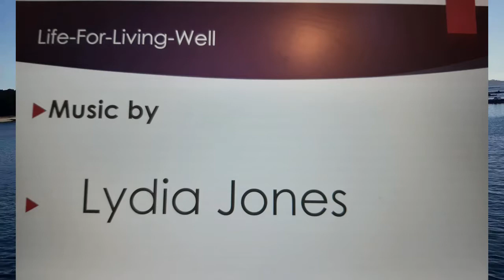Courage-as-a-Virtue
Today world, characteristics traits used in exchange to virtues are self-confidence,self-esteem , 19th century generations would be appalled. While Honesty, Integrity, and responsibility were held high. With Courage you can unlock many doors either mentally , emotional and pyschological.